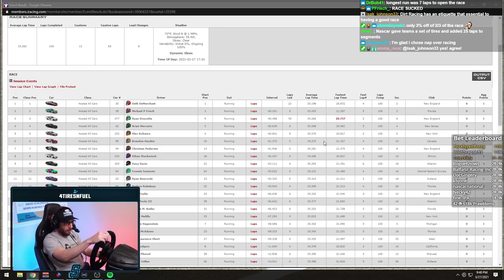April 8-9 | iRacing Clips Compilation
TWITCH CHANNELS:

ROAD 0:00

Oval 8:03